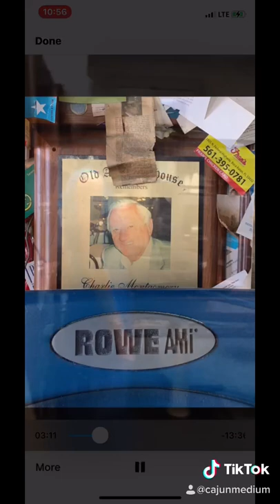Old Absinthe House